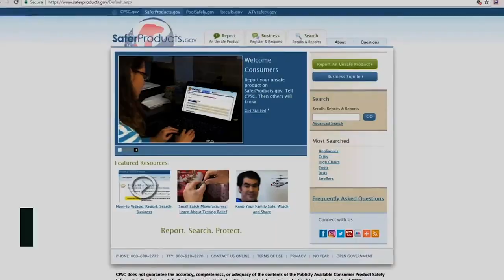SaferProducts.gov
When incidents happen, don't worry? Go to SaferProducts.gov